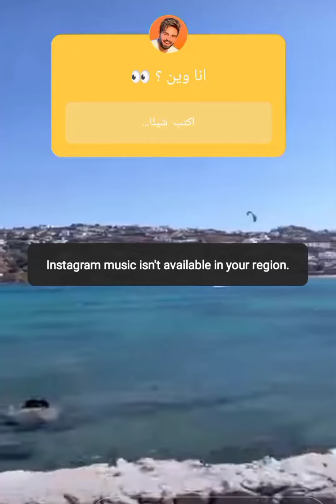غيث مروان في رحلة استجمام ♥️🔥